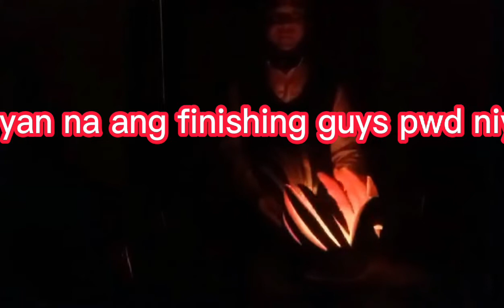simpleng design ng watermelon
kong myrun  kayong watermelon na malapit ng masira pwd niyo gawing design